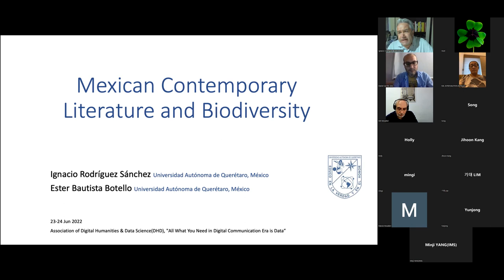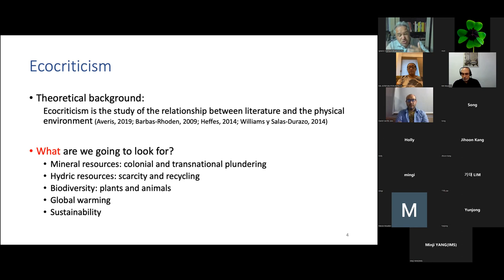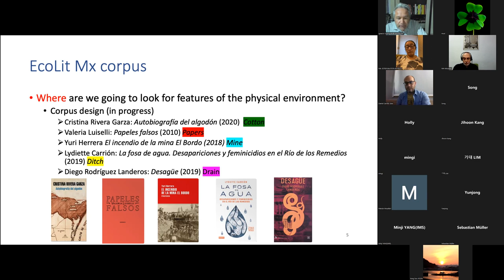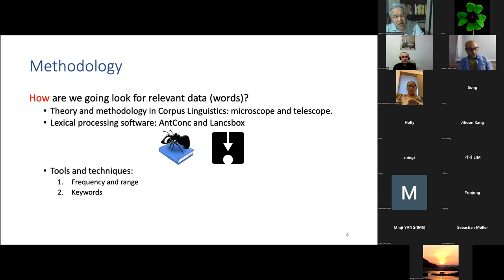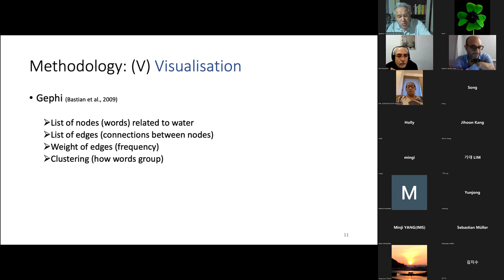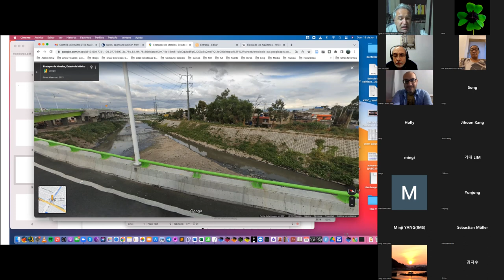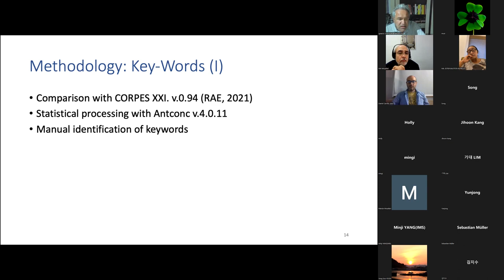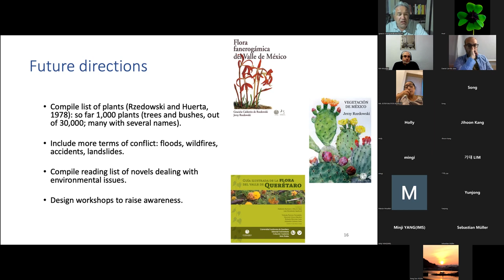Mexican Contemporary Literature and Biodiversity : Ignacio Rodríguez Sánchez(UAQ )...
DHD 1st International Colloquium

Mexican Contemporary Literature and Biodiversity : Ignacio Rodríguez Sánchez(UAQ) and Ester Bautista Botello(UAQ)